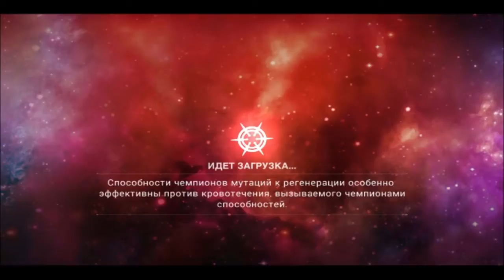Прохождение marvel Contest of champions,1.1.6 Открытие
Информация об игре:
Marvel Contest of champions - динамичная и захватывающая массовая игра от Дэвида Бревика, вдохновителя и создателя Diablo и Diablo 2.В этой игре у вас будет большой выбор персонажей, а также эффектные комбинации от них.
Действие многопользовательского ролевого экшена Marvel Heroes происходит в классической вселенной Marvel, причем набор игровых персонажей постоянно расширяется - в ходе игры вы можете получить доступ к роли своего любимого супергероя Marvel, среди которых Железный Человек, Тор, Росомаха, Халк, Человек-Паук, Капитан Америка и многие другие.
В этой игре вас ждут фантастические бои между героями добра и зла.